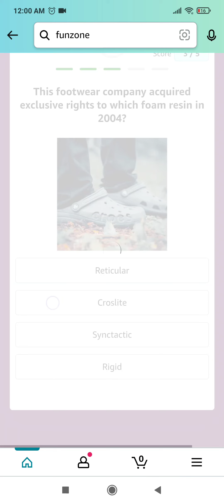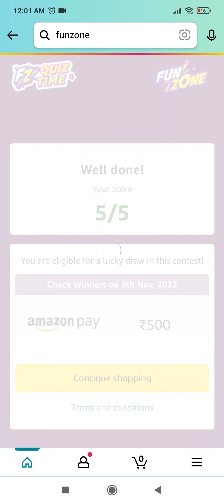Amazon Quiz Answers Today | 7 November 2022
Topics Covered :-

amazon quiz
7 november amazon quiz answers
pathania brothers
amazon
quiz